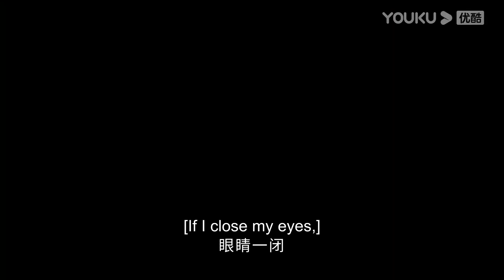Highlight | 李玉湖被考验看账本，口嗨过头幸有齐天磊提醒 | 花轿喜事 Wrong Carriage Right Groom | YOUKU COSTUME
★主演：田曦薇 / 敖瑞鹏 / 白冰可 / 赵顺然 / 战宇 / 丁一一 / 李雅男 / 张洋 / 普超英 / 崔志刚 / 涓子 / 权沛伦 / 张婉芳 / 王佳璇 / 李钰 / 赵慕颜

🎬【花轿喜事 Wrong Carriage Right Groom】这天在扬州城有两个小姐同时出嫁了，一个是城中富商的小姐杜冰雁，一个是城中武师的女儿李玉湖。两位小姐都有着外人看似美满的姻缘，冰雁将嫁给柳州巨商齐府的三公子齐天磊，而玉湖将嫁给当朝的重臣袁不屈大将军，但其中的苦水只有她们自己知道。齐天磊体弱多病，为了冲喜才赶着完成婚事；而袁不屈之前在李家受尽白眼，为了报复才决意要娶玉湖。正当两位小姐在花轿上暗自垂泪的时候，突然下起了磅礴大雨。两队娶亲的队伍同时躲到了同一座庙里躲雨，岂料雨过天晴后轿夫竟然抬错了花轿！于是两段离奇曲折的姻缘开始了。

00:00 The International Website youku.tv is now available!
02:00 Download YOUKU International APP to get early access to the full show